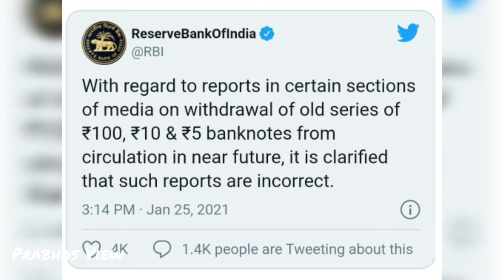₹5, ₹10, ₹100 நோட்டுகள் திரும்ப பெறப்படுமா? | ரிசர்வ் வங்கி விளக்கம் | Reserve bank's Explanation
₹5, ₹10, ₹100 நோட்டுகள் திரும்ப பெறப்படுமா? | ரிசர்வ் வங்கி விளக்கம் | Reserve bank's Explanation | Prabhas view

of the copyright act 1976, allowance is made for fair use for purposes such as criticism, comment, new reporting, teaching, scholarship research.  fair use permitted by copy right statute that might otherwise be infringing.